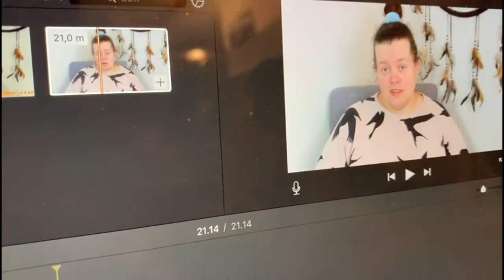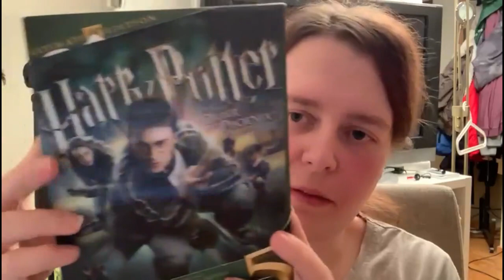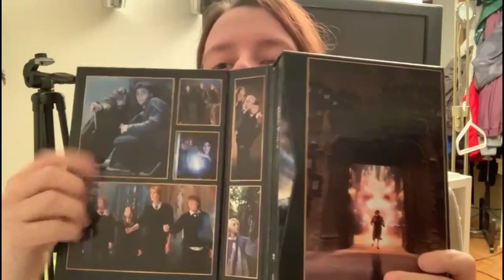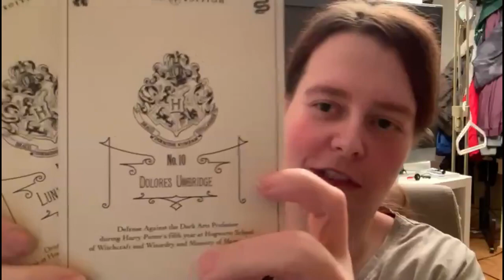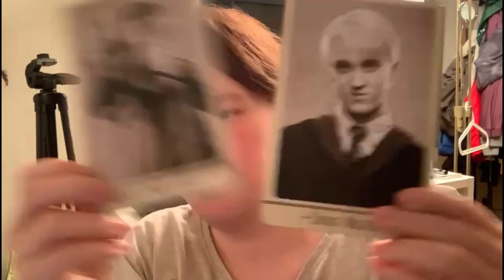2021 Dag 67 | Vi må bare skryte av Else Kåss Furuseth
Vi bruker:
Hovedvideo: